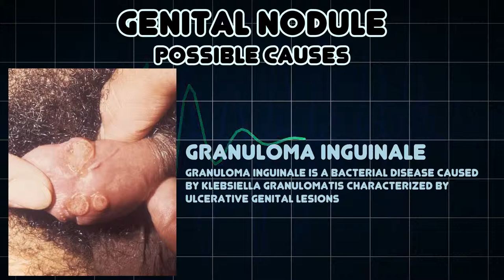Genital nodule (Medical Symptom)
Possible causes of Genital nodule (Medical Symptom)

Genital nodule refers to a relatively hard, roughly spherical abnormal structure found in the genital area